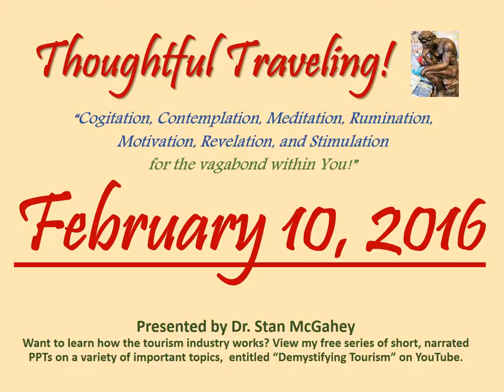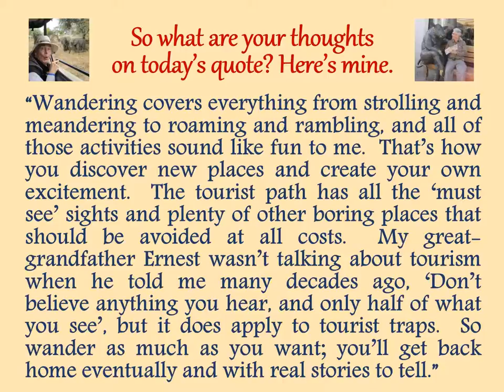"Thoughtful Traveling" ~ February 10, 2016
It’s by J. R. R. Tolkien, the English fantasy novelist best known for writing The Hobbit and the Lord of the Rings.  He lived from 1892 to 1973.

So what are your thoughts on today’s quote? Here’s mine:

“Wandering covers everything from strolling and meandering to roaming and rambling, and all of those activities sound like fun to me.  That’s how you discover new places and create your own excitement.  The tourist path has all the ‘must see’ sights and plenty of other boring places that should be avoided at all costs.  My great-grandfather Ernest wasn’t talking about tourism when he told me many decades ago, ‘Don’t believe anything you hear, and only half of what you see’, but it does apply to tourist traps.  So wander as much as you want; you’ll get back home eventually and with real stories to tell.”

February 1-29, 2016 (entries listed by date and source):
01 Rene Descartres
02 Yogi Berra
03 Dave Mathews Band
04 George Santayana
05 (African Proverb)
06  Daniel Boorstin
07 Michel de Montaigne
08 (Korean Proverb)
09 Helen Hayes
10 J. R. R. Tolkien
11 G. K. Chesterton
12 Lord Dunsany
13 (The Dhammapada)
14 Japanese Proverb)
15 James Michener
16 Oliver Goldsmith
17  (Unknown)
18  Hillaire Belloc
19 Kin Hubbard
20 Will Rogers
21 Isabelle Eberhardt
22 Socrates
23 Sri Sathva Baba
24 Thomas Jefferson
25 Charles Louis de Secondat
26 (Quran: Al-Hujurat/13)
27 William Least Heat Moon
28 Saint Augustin of Hippo
29 Samuel Butler